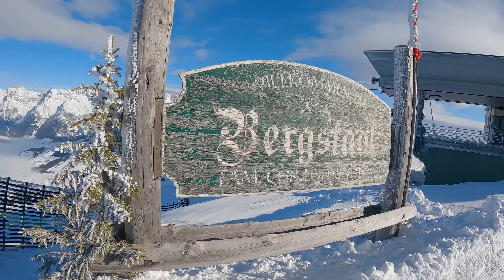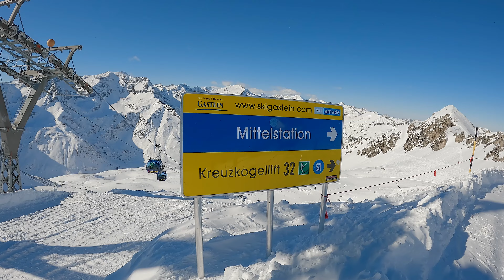Ski amade - ceny skipassów 22/23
Największy region narciarski w Austrii – Ski amade, opublikował nowy cennik skipassów na sezon 2022/2023.
W nadchodzącym sezonie będziemy mieć do czynienia z tzw. cenami dynamicznymi. Oznacza to, że cena skipassu nie jest stała, a zmienia się w zależności od sezonu, ale także zależy od tego na ile wcześniej zakupimy oraz czy zrobimy to online.

UBEZPIECZNIE NARCIARSKIE I TURYSTYCZNE
Jadąc na narty nie zapomnij o dobrym ubezpieczeniu narciarskim!